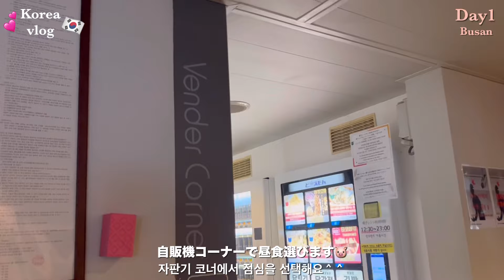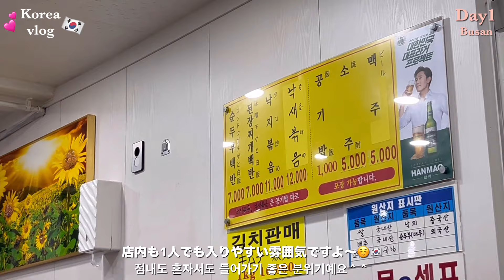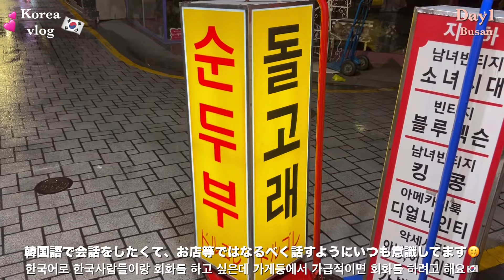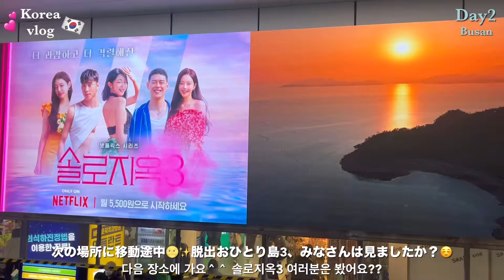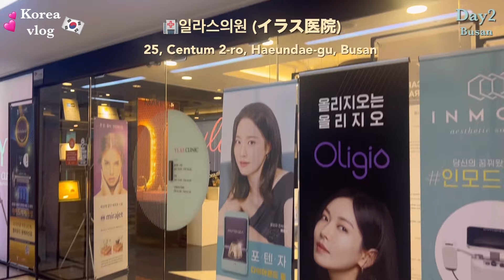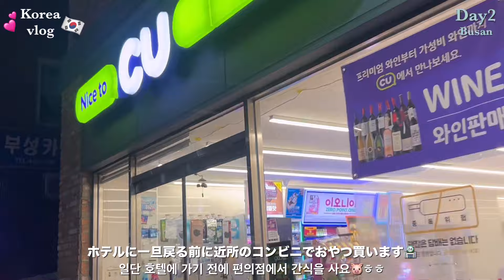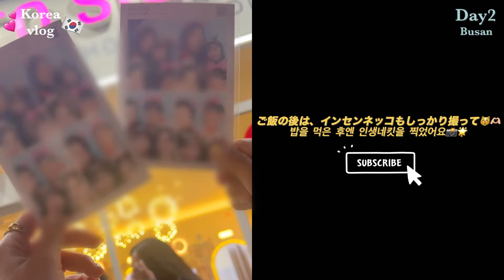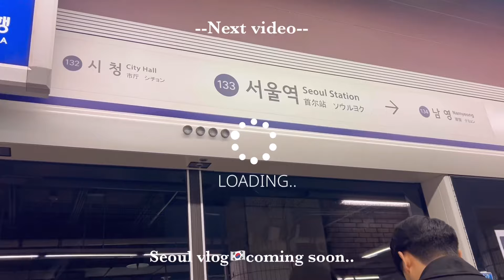kor) 韓国旅行Vlog🇰🇷前編|釜山旅行Vlog,フェリーで釜山へ🚢💕,釜山グルメ•買い物•美容クリニック🤍,韓国人と遊ぶ💌,1人韓国旅行| 일본인 부산여행 영상🇰🇷✨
韓国語字幕付けてます🇰🇷
完璧ではございませんが、お手柔らかに見て頂けると幸いです🥲💕

今回は去年12月に行った韓国旅行vlogの前編です🇰🇷
前編では釜山での様子をお届けします🤍
少しでも楽しんで見て頂けたり、旅行の参考になれば嬉しいです!✨

여러분 안녕하세요＾＾일본 후쿠오카에 살고 있어요!
이번은 2023년 12월에 간 한국여행 영상 전편이에요🇰🇷💕
이번의 영상은 부산영상이에요＾＾
재밌게 봐주시면 너무 기뻐요🥲🫶🏻
한국어 공부중이에요! 잘 부탁드립니다🥹